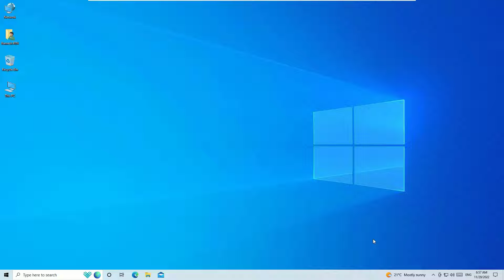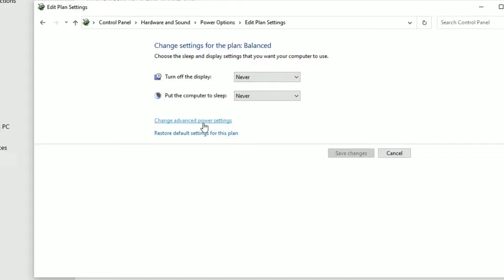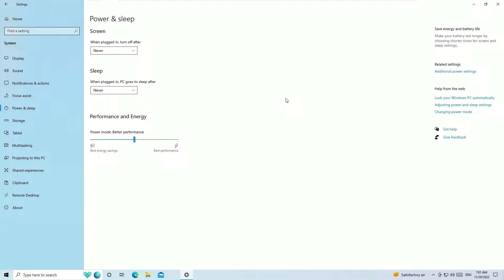How to Turn Off Sleep Mode on Windows 10 Laptop [Solution 2023]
How to Turn Off Sleep Mode on Windows 10 Laptop [2023].